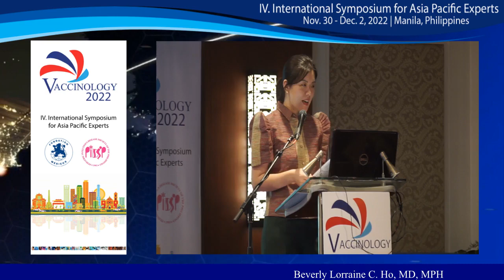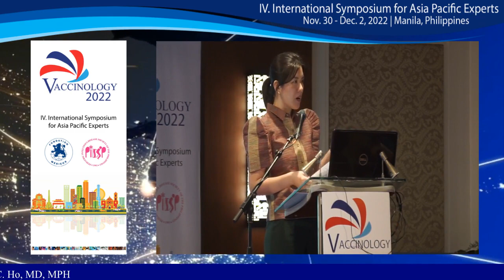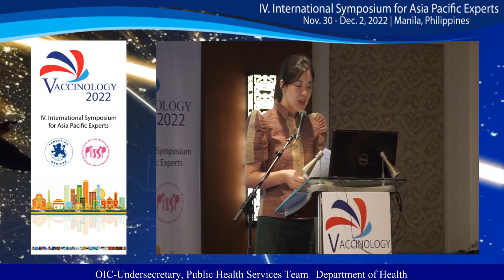Day 1 - Beverly Lorraine C Ho